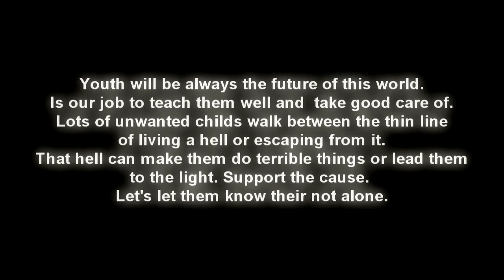(PRE PRODUCTION) KAVA HU - 'The Unwanted Child' feat Chowy Fernandez (Pronoia)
New single is out now!
Kava Hu is:
Cesar: Guitar
Matías (Matt): Drums

Produced, mixed and mastered by Matt from The Cave Productions
Song written by Cesar and Matías.
Playthrough/Lyric video by Matt.
Lyrics written by Matt
Gang Vocals by: Bestia and Sebastian Sendon.